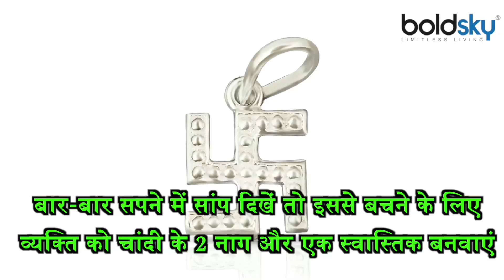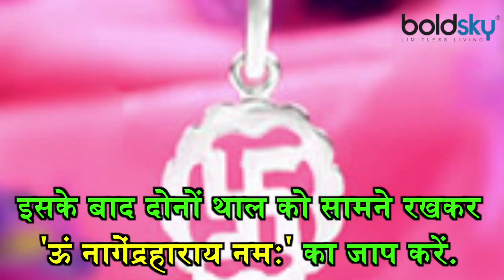Nag Panchami 2021: सपने में नाग - नागिन देखने से क्या होता है ? | Boldsky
There are many reasons for having dreams. And people also have many types of dreams. Some dreams have a good effect, while some dreams are considered inauspicious. If you are seeing the pair of Nag Nagin repeatedly in your dream, then surely this dream is considered to give inauspicious effect in the Swapna Shastra. Therefore, such dreams should be got rid of . To avoid the ill effects of such dreams, these measures are taken on Nag Panchami.

सपने आने के कई कारण होते हैं. तथा लोग कई तरह के सपने भी देखते हैं. कुछ सपनों का प्रभाव अच्छा होता है, तो कुछ सपनों को अशुभ माना जाता है. यदि आप अपने सपने में बार-बार नाग नागिन का जोड़ा देख रहें हैं तो निश्चित तौर पर यह स्वप्न, स्‍वप्‍न शास्‍त्र (Swapna Shastra) में अशुभ प्रभाव देने वाला माना जाता है. इस लिए ऐसे सपनों से निजात पा लेना चाहिए. ऐसे सपनों के कुप्रभाव से बचने के लिए नाग पंचमी को ये उपाय किये जाते हैं.